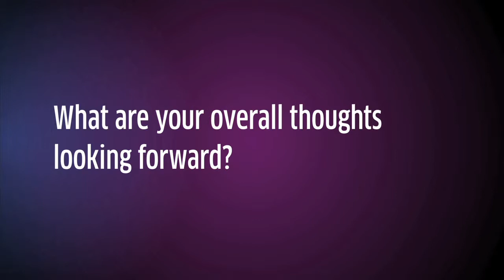Pediatric TB and Communities: Dr. Anneke Hesseling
Dr. Anneke Hesseling is the Director of the Paediatric TB Research Program at the Desmond Tutu TB Centre at Stellenbosch University in Cape Town, South Africa. She has South African and US training in Medicine and Epidemiology and is the PI and co-PI on several large research projects relates to the epidemiology, transmission and diagnosis of tuberculosis in children, with special emphasis on the interaction between pediatric TB and HIV and the immunologic diagnosis of TB infection and disease. Dr. Hesseling has a special research interest in the epidemiologic and immunologic interaction between BCG and HIV in children and is the chairperson of the IUATLD BCG Working Group.

An interview with Dr. Hesseling from the 41st Union World Conference on Lung Health in Berlin can be found on the Science Speaks blog